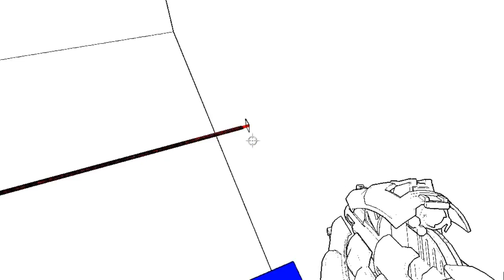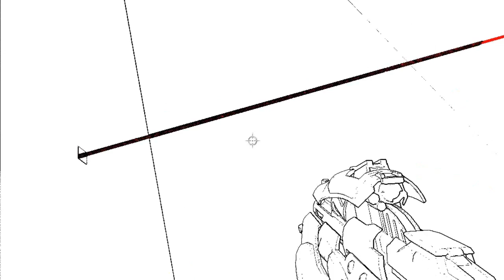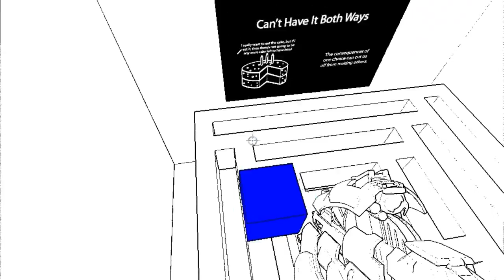Straight to the end of Hazard - Journey Of Life (now Antichamber) demo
The easiest way to complete the demo of Hazard - Journey Of Life (now Antichamber) without getting the 'journey of life'.